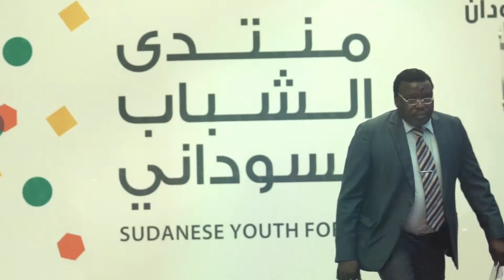AYC new banner